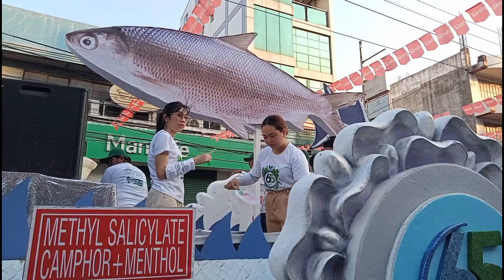GILON GILON 2024 STREET DANCING BANGUS FIESTIVAL DAGUPAN. APRIL 26 Friday.